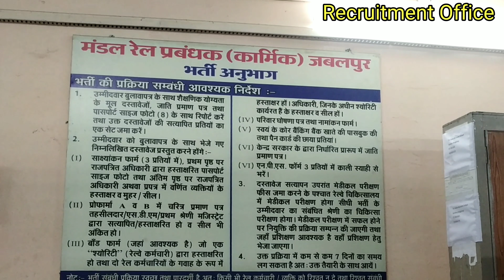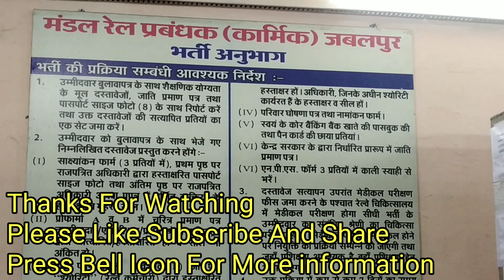मंडल रेल प्रबंधक कार्यालय जबलपुर